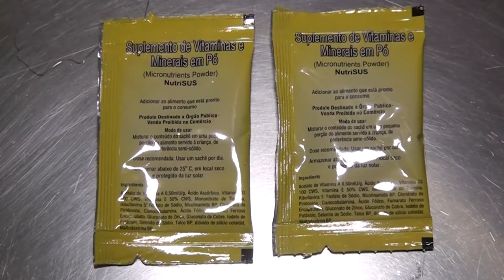Alunos de creches de Francisco Beltrão recebem alimentação enriquecida com suplemento